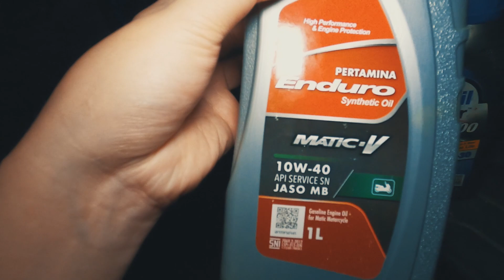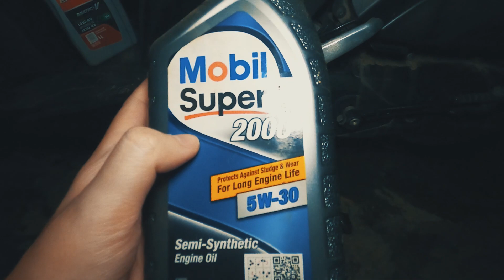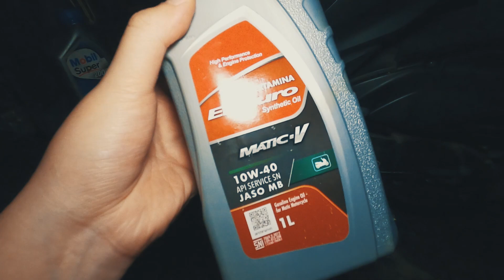Oli sesat pada ALL NEW BEAT STREET 2023